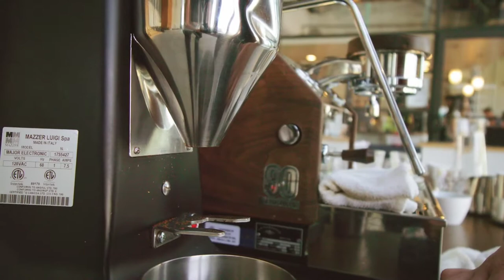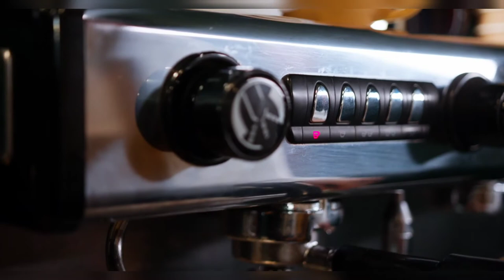The Best Jazz For Study, Work, Relaxing in Cafe [Music for Good Mood]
Jazz music to make you relaxing, study and feel great mood

Enjoy the music good vibes

Traklist:
00:00 - A Brand New Start - TrackTribe
02:43 - A Night Alone - TrackTribe
06:22 - Carried - Lauren Duski
07:58 - Cocktail Hour - Aaron Kenny
09:33 - Cover Charge - TrackTribe
12:25 - Elder Dilemma - Freedom Trail Studio
15:29 - Hedge Your Bets - TrackTribe
19:02 - Home for the Holidays - TrackTribe
21:53 - Hurts So Good Blues - Unicorn Heads
26:38 - I Have a Reservation - TrackTribe
28:51 - Jazz Apricot - Joey Pecoraro
30:44 - Jazz Mango - Joey Pecoraro
32:55 - Lazy Walk - Cheel
35:32 - Members Only - TrackTribe
38:34 - Night on the Town - TrackTribe
41:22 - Peacefully - E`s Jammy Jams
44:14 - Pouring Out - Asher Fulero
46:21 - Quarter Mix - Freedom Trail Studio
49:05 - Quiet - The Mini Vandals
51:04 - Staycation - Corbyn Kites
53:08 - Super Blues - Unicorn Heads
57:19 - Walk Through the Park - TrackTribe